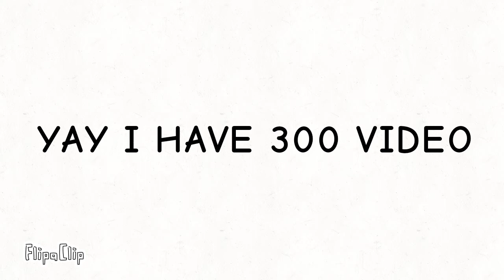YAY I HAVE 300 VIDEO